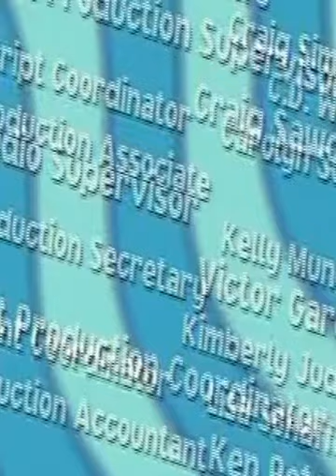The Weekenders Episode 3x09 10 The Most Dangerous Weekend Charity Case